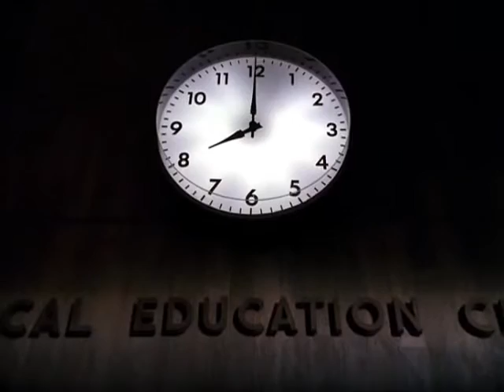Heroes - Homecoming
My video of the Heroes episode Homecoming to The Used's Pretty Handsome Awkward